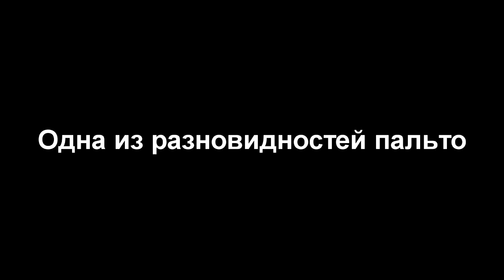Geometry Dash - это иллюминат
В этом видео я вам докажу, что Geometry Dash - это иллюминат!

геометри даш мем, мемы